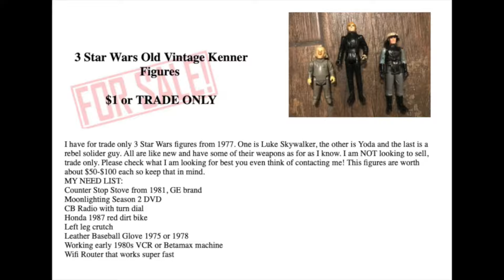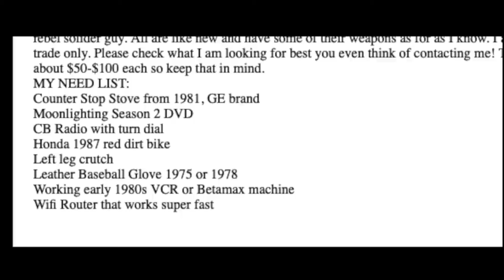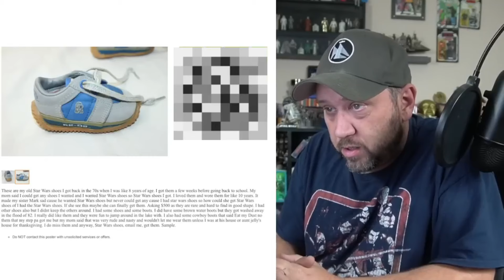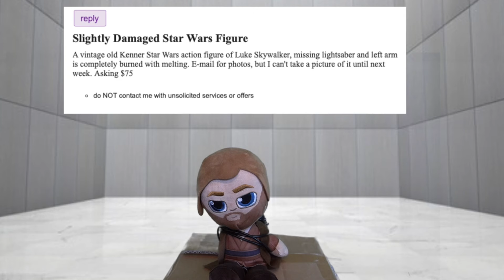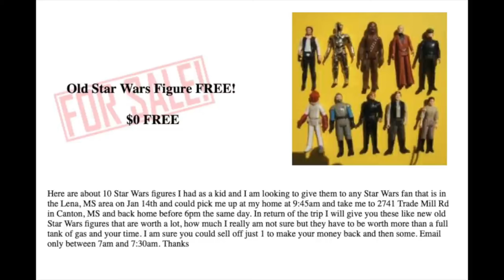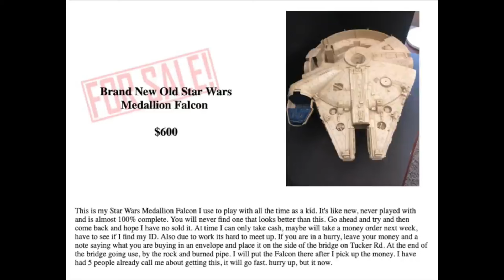Best of Crazy Craig’s List Toy Ads!